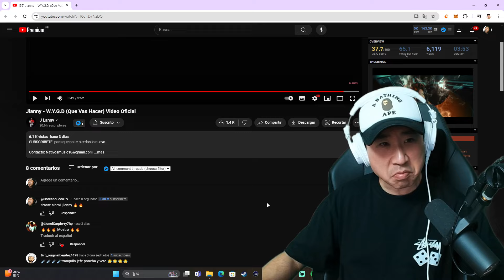Le tiró al ferxxo? 😱🤯 Coreano Loco reacciona a Jlanny